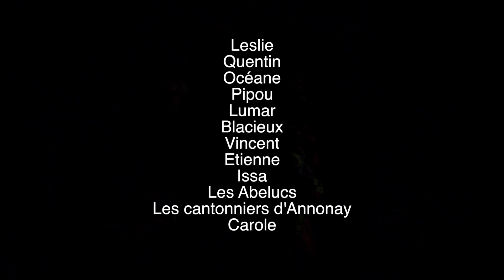Claustinto - Y a plein de chemins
EP 6 titres
La Souterraine/L'Affect Records
2019